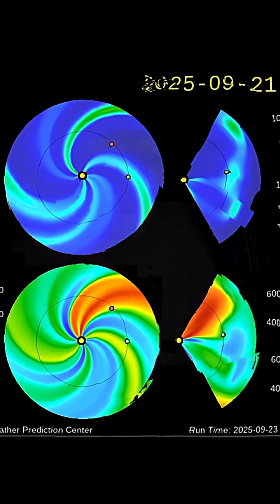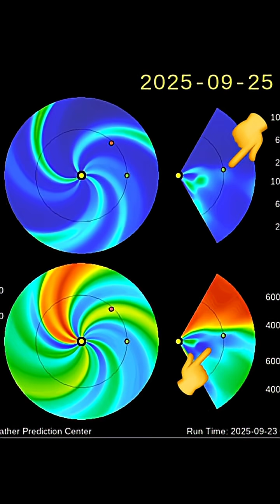M Solar Flare‼️ LARGE CME Detected‼️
September 23 2025